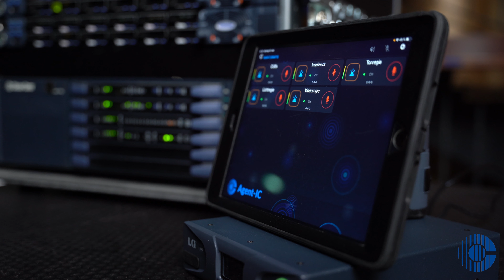Clear-Com Eclipse HX - die flexible Matrixplattform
Eclipse HX von Clear-Com ist eine hoch skalierbare digitale Matrix-Intercom-Plattform. Erfahre mehr über die Systemkomponenten und die Möglichkeiten dieser Produktreihe.